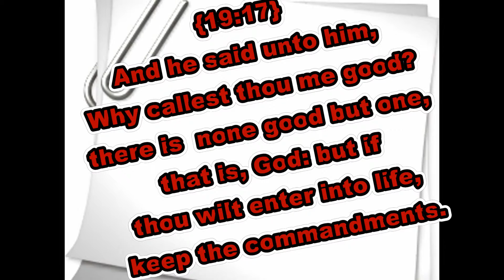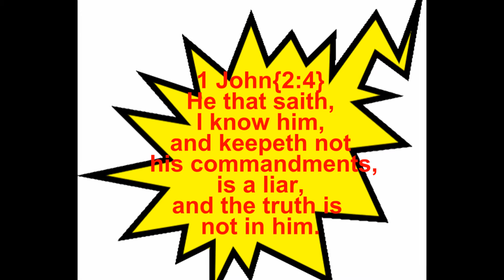Biblical quotes : No shortcut -Follow the commandments